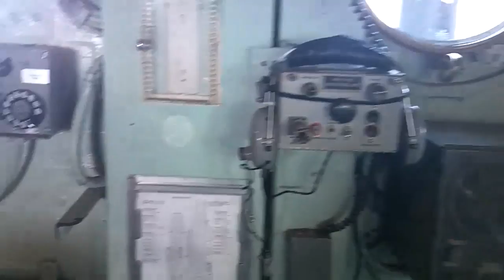Intrepid Sea , Air and Space Museum